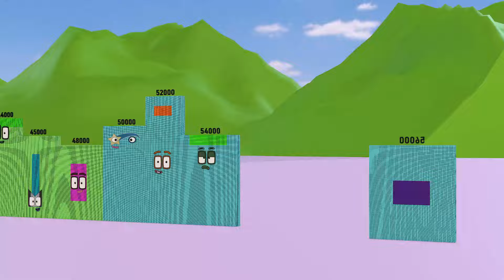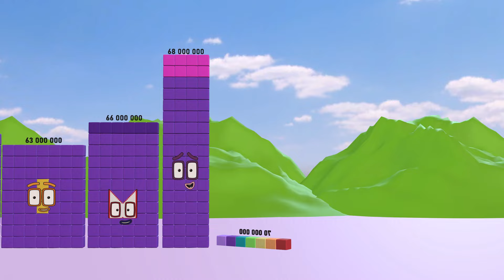Numberblocks Super Duper Rectangle 99 99,000 99,000,000 MILLION BIGGEST Numberblocks Number Patterns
Get ready for an amazing journey with *Numberblocks Super Duper Rectangle* as they count from 99 to 99,000 and up to 99,000,000! This exciting video features fun rectangle-shaped Numberblocks, vibrant animations, and interactive puzzles, making learning huge numbers both engaging and entertaining for kids.